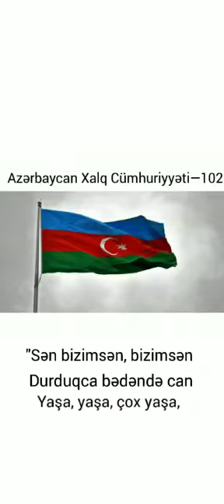28 May Respublika Günü#kitabxana#elm#təhsil#tarix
Hazırladı: Sabunçu rayon Mərkəzi Kitabxanası